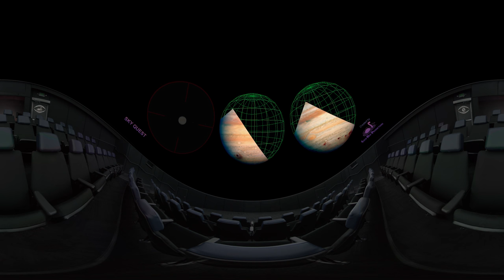Sky Quest - fulldome trailer 360°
Sky Quest is an exploration of the stars, planets, and constellations told from the viewpoint of an astronomer. Share her lifelong fascination with the heavens — from her childhood adventures on Mars (via a cardboard rocket) — to the discovery of her "birthday star" that led her to become an astronomer and build her own mountain-top observatory.

Our astronomer shares her telescope views of solar system objects and talks about manned landings on the Moon, future missions to Mars, Hubble Space Telescope studies of Jupiter, and the glorious rings of Saturn. Along the way she points out her favorite stars, and explains how she learned to find the constellations with simple star-hopping techniques. She encourages everyone to make the time to look up, even if it means stargazing in urban areas with light pollution.

Sky Quest is an entertaining and educational exploration of the night sky that appeals to family members of all ages. Grade-school children may identify most with the main character depicted as an 8-year-old "astronaut" in a charming opening "home movie" style vignette.

This preview should be useful for providing a taste of the show's content, especially to planetarium professionals looking for shows to display in their theaters.

More information about this fulldome show can be found on the Loch Ness Productions

More information about fulldome shows like this in VR form can be found on The VR Dome Theater

Created by Loch Ness Productions for the National Air and Space Museum's Albert Einstein Planetarium, Washington D.C.
Narrated by Roxann Dawson
Distributed by Loch Ness Productions